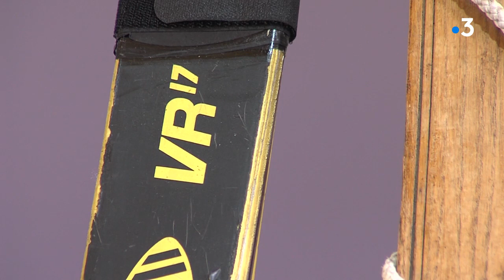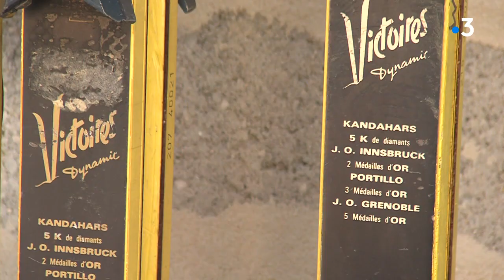Isère : un collectionneur de skis lègue 140 pièces de collection à la ville de Chamrousse